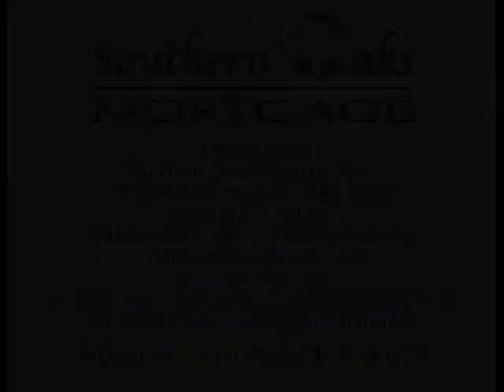Jeff's 6 minute video, Episode #2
Jeff Eisenberg and Andy Horowitz (from the Estate Management Group) discuss assets and taxes and how to minimize taxes on your estate.